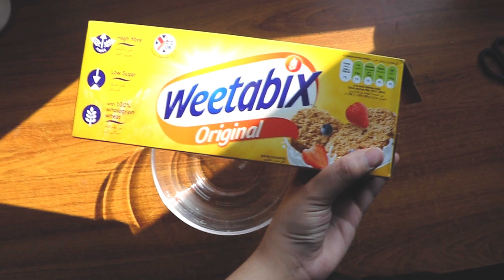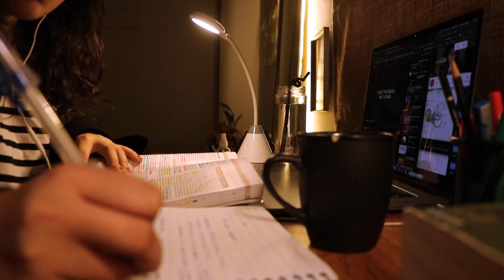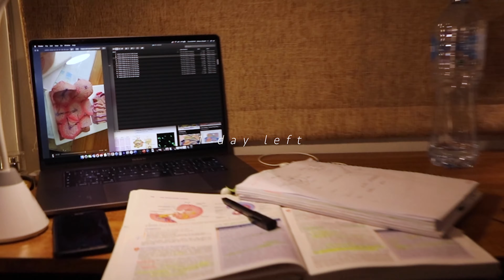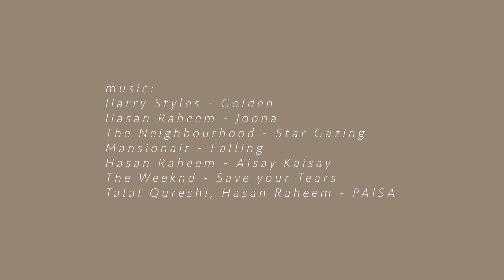Final's week(s) ended but so did I (Pakistani Med School)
This past year had been rollercoaster, except that we had blindfolds on. My prof break (study leave before my final exams) got extended 4 TIMES in total. But with great stress came great experiences! I found the Garrison Public Library Multan to be super helpful. 10/10 would recommend for study sessions that you plan to last hours. Its even better with a companion.

ps: alotta imp people are missing from this vlog, they know who they are :D